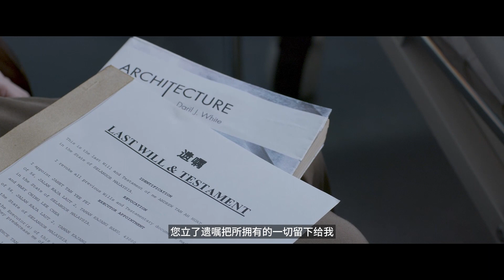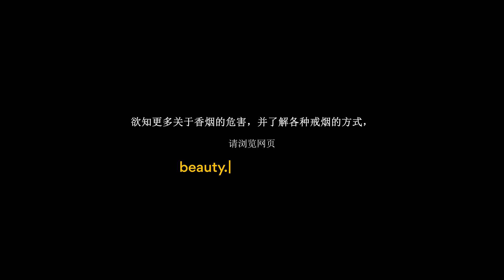香烟的危害 - 您留下什么给她呢？- BEAUTY & Health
欲知更多关于香烟的危害，并了解戒烟的方法，请浏览网页